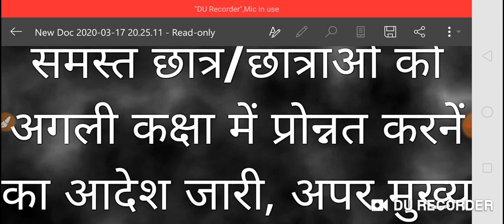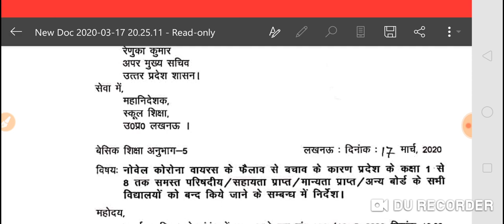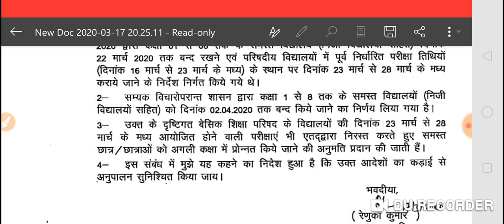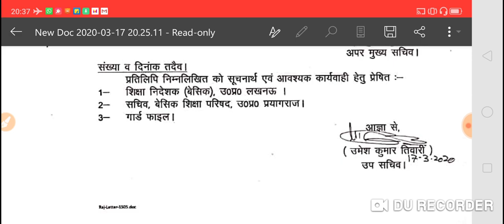आदेश अपर मुख्य सचिव बेसिक शिक्षासमस्त छात्र-छत्रायें अगली कक्षा में प्रोन्नत